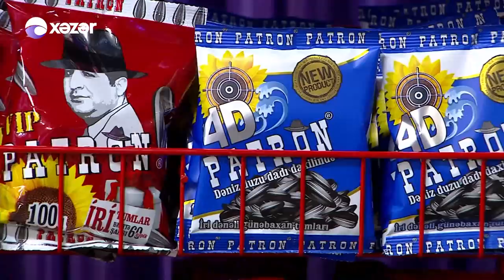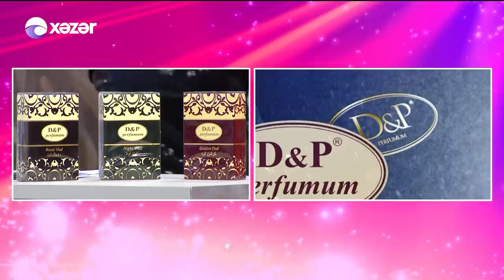Hər Şey Daxil - Ali Pormehr, Vasif Məhərrəmli, Türkan Məmmədli, Nur Cəfərli 04.01.2019